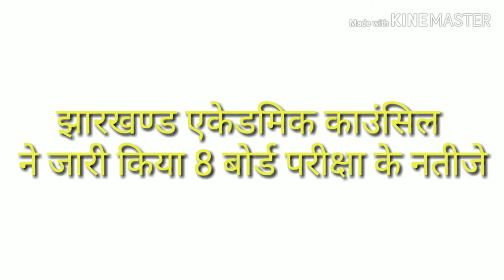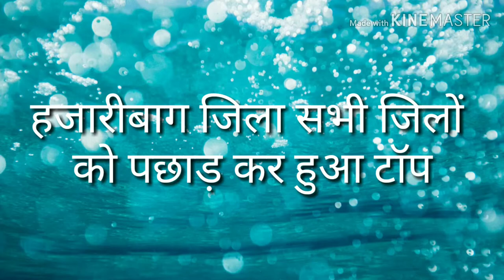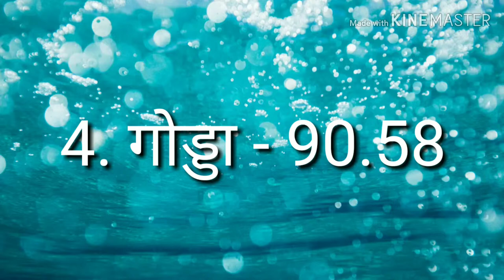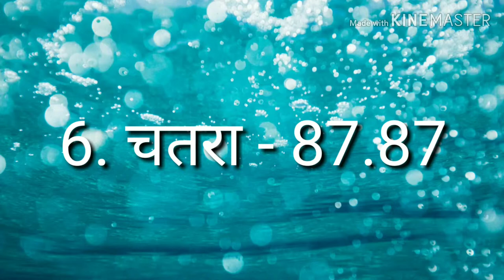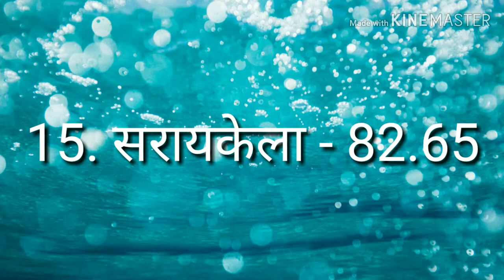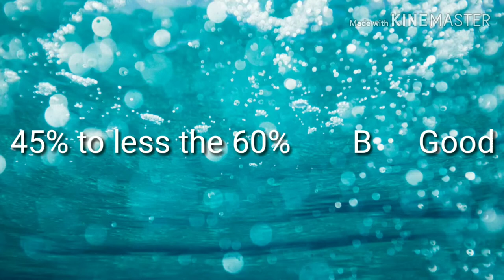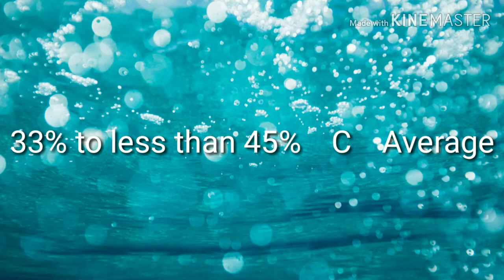Jharkhand 8th board exam result 2019 || Hazaribagh Top on 8th Borad exam